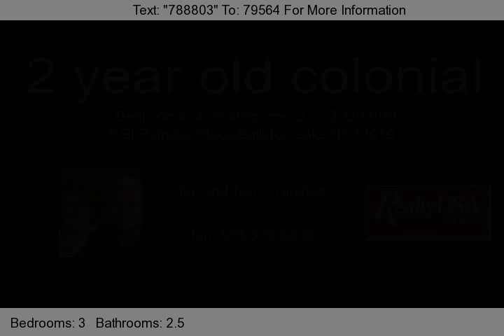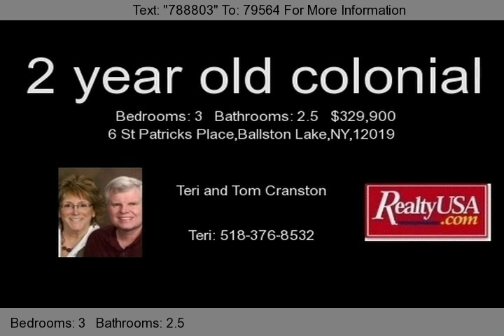6 St Patricks Place